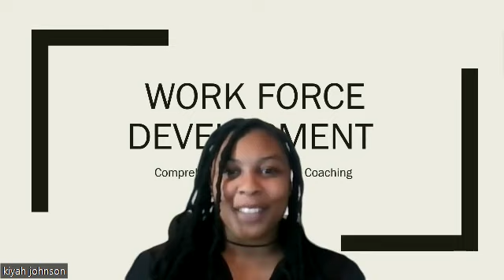Comprehensive Employment Coaching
Learn about OLHSA's Comprehensive Coaching program.